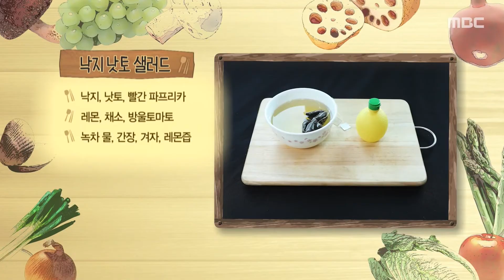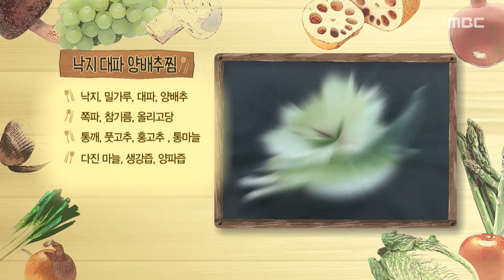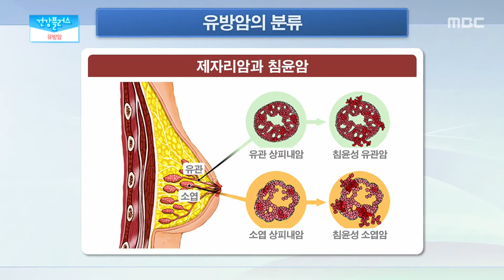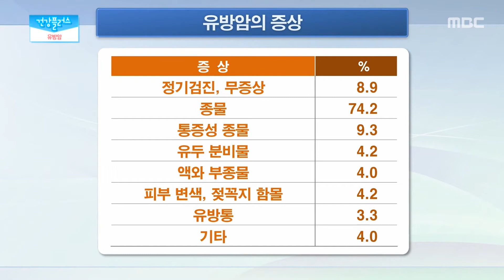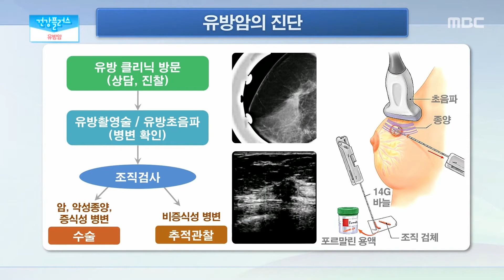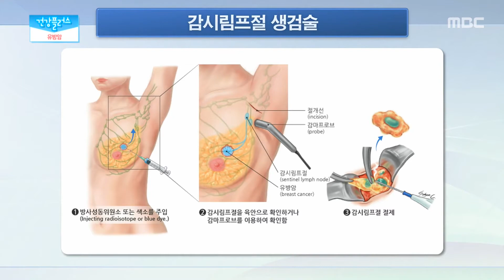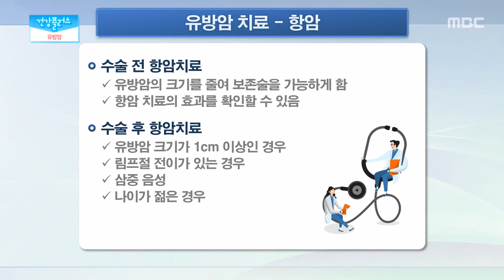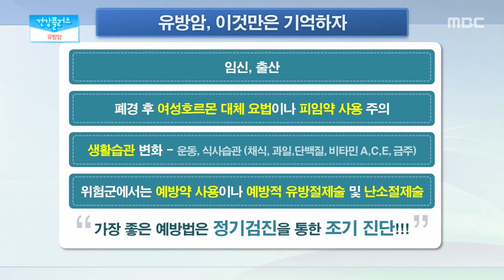조기발견이 쉽지않고 진행속도가 빠른 유방암, 그 원인과 치료에 대해 알아보자 | 건강플러스 | 12월 04일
여상에게 가장 흔하게 발생하는 유방암에 대해 알아보자 | 건강플러스 | 12월 04일

00:00 오프닝
00:37 오늘의 먹을거리 '낙지'
01:45 낙지 낫토 샐러드
04:23 낙지 대파 양배추찜
08:56 유방암